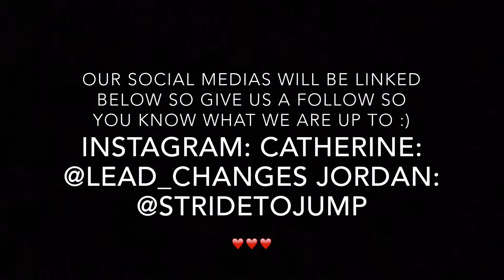BARN VLOG + SEEING A FOX ON THE TRAILS?! | JUST 2 EQUESTRIANSS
Both of us: @_just2equestrians_ (we just started it)